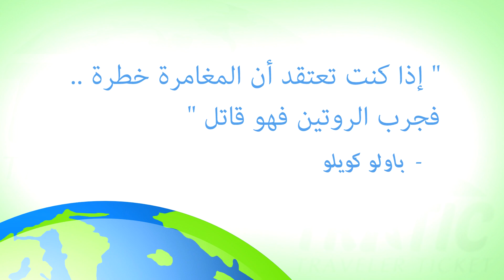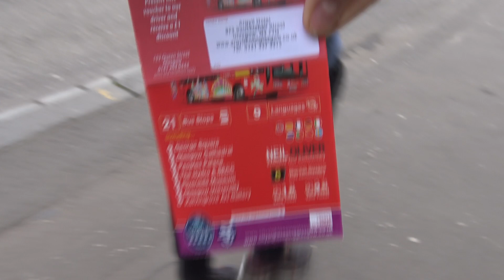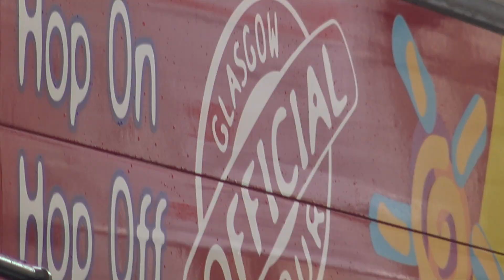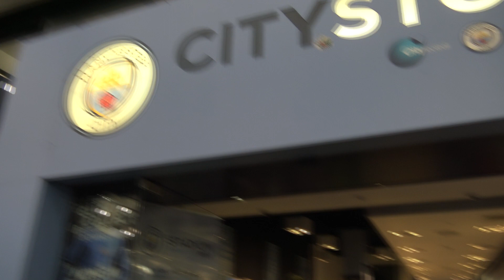فلوق غلاسكو - جني الغابة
➥TraTic